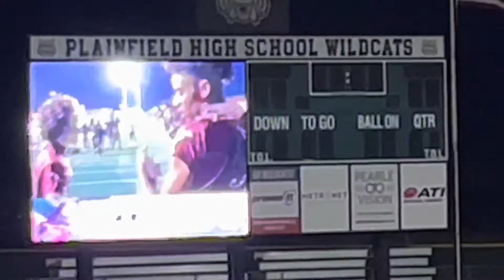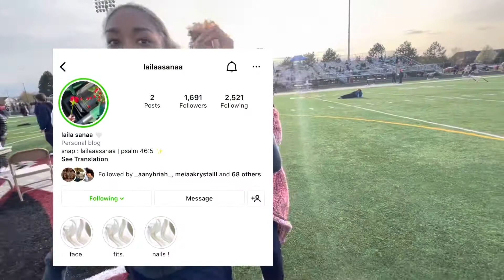the hunt & conference track vlog + sweet 16 cruise dinner party!